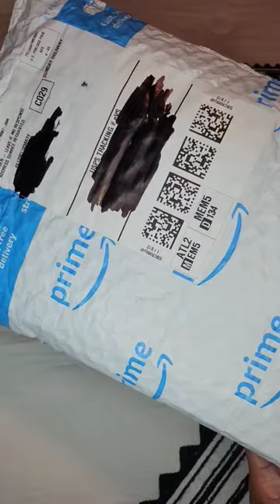amazonfinds unboxing fyp shorts